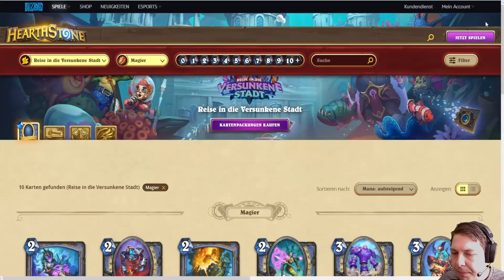Magier | in die Versunkene Stadt | Hearthstone neue Karten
Hey Leute, heute gibt's es mal wieder einen geilen GamePlayContent bei mir, die neu angekündigte Erweiterung In die Versunkene Stadt in Hearthstone steht in den Startlöchern und ich werde wieder jede Klasse anschauen und die Karten mit euch gemeinsam erstmalig besprechen.
Natürlich gibt es auch hier wieder eine Bewertung  was ich von den neuen Karten halte und wie diese in kommenden Decks gut untergebracht werden können.

Wenn ihr Vorschläge habt welche DECKS ich mal ausprobieren soll oder ihr Deckideen für Hearthstone habt dann lasst es mich wissen ansonsten,

Viel spass, lasst doch gerne einen Kommentar da wenn euch das Game gefallen hat.

Gametags: Hearthstone, sunken, sunken city, funny hearthstone, deckreview, cardreview, karten bewertung, neue decks, newcards, neue karten, deck review, card review,

Mein Setup für Videoschnitt*:

- Meine Schnittsoftware (in aktueller Version)
- GoProHero 10 (actionCAM)